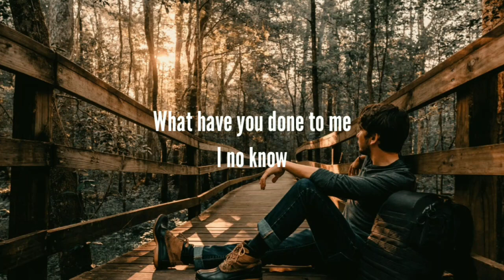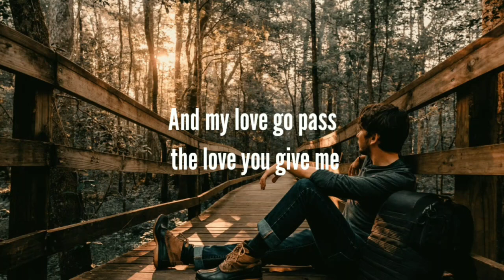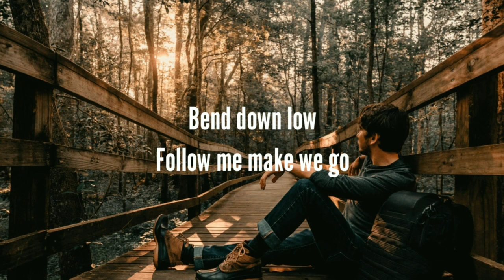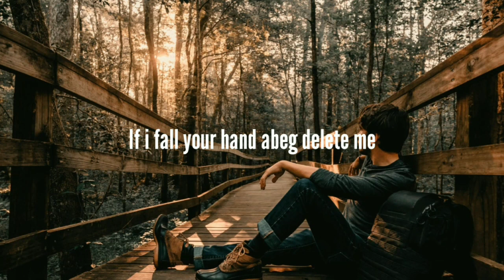Johnny Drille - Believe Me [LYRICS]